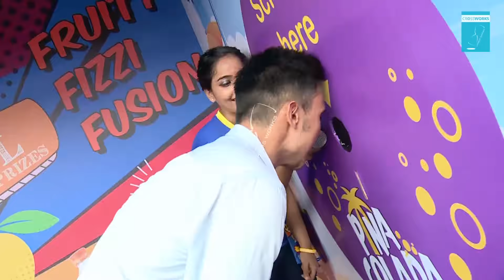BISLERI POP - Interactive dispensing unit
Shout your lungs out!
Scream for PinaColada and there you go…
The setup consists of a mike to capture your voice and a dispense unit.
Scream as loud as possible to win surprise goodies that automatically dispense from the setup.